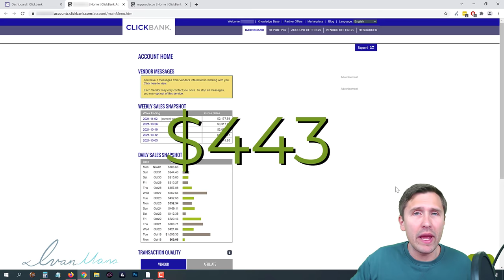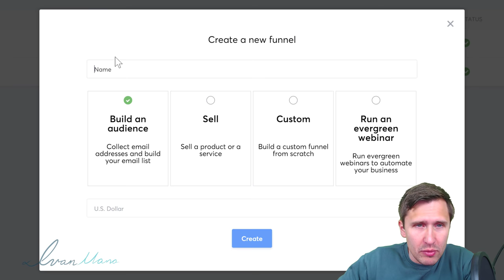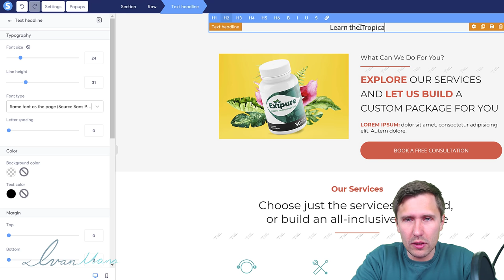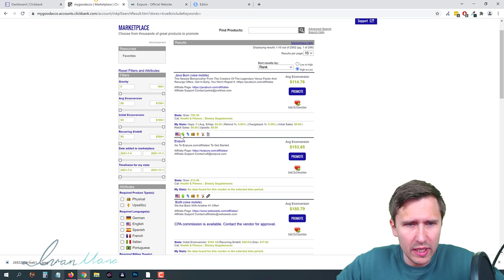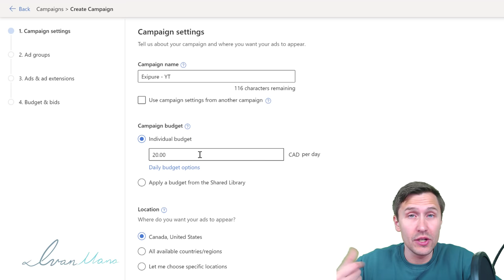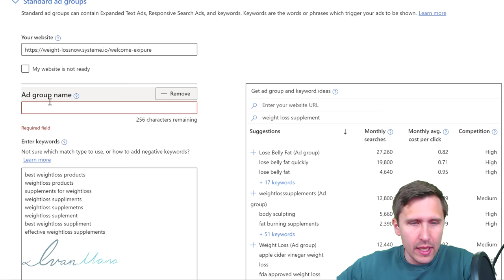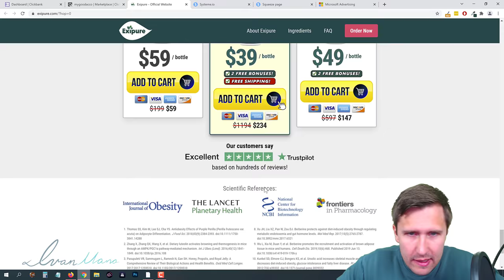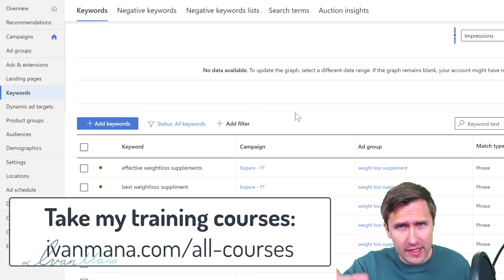How to Make $443/Day With ClickBank ON AUTOPILOT (Step-By-Step Tutorial)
Want to learn how to make $443 every day with ClickBank on COMPLETE AUTO-PILOT so you can start making money online?

Watch this video to the end to learn the 3-step approach to making money online even when you're not working.

✔ Super beginner-friendly
✔ No experience required
✔ No tech skills needed
✔ You can start right away

Imagine what it would feel like to wake up every day with an extra $443 in your bank account.

How would that make you feel?

Watch the video in full to see exactly how you can do this yourself as well.